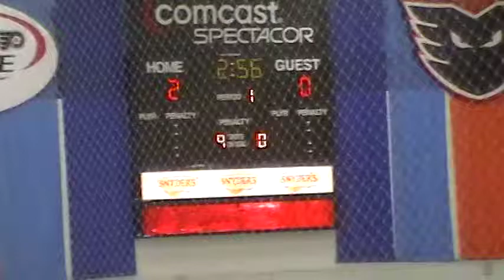01 28 2012 193622 - 1st Period 8 of 9